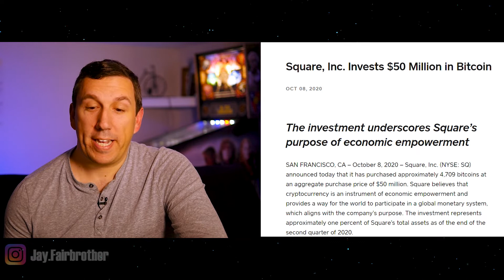Is Bitcoin a Bubble? How This Bitcoin Rally is Different Than Before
Is Bitcoin a bubble that's about to burst? How is Bitcoin's current rise in price different than the bitcoin bubble of 2017?

In 2017 Bitcoin rose to $19,000 per BTC on the back of a huge amount of hype from regular everyday people, more commonly referred to as retail investors. But now as Bitcoin rises above $30,000 per BTC in 2020 and 2021 the cryptocurrency price gains are being fueled by institutional investors and corporations.  Square purchased $50million in Bitcoin, MassMutual purchased $100 million in Bitcoin. These kinds of transactions and adoption of crypto are what's leading the surge in price this time around.

Coinbase is the easiest & most popular place to buy and sell Bitcoin. Try it out and get $10 free!

- GET STARTED INVESTING WITH FREE STOCK SHARES-

✅ WeBull is giving TWO free shares of stock when you sign up and deposit $100!! Don't miss out!

Want more free stock?

✅ Sign up for Robinhood and get 1 Free stock from Robinhood (when you link a bank account)

Jay Fairbrother is a participant in the Amazon Services LLC Associates Program, an affiliate advertising program designed to provide a means for sites to earn advertising fees by advertising and linking to amazon.com.
However, this DOES NOT impact my opinions and comparisons.